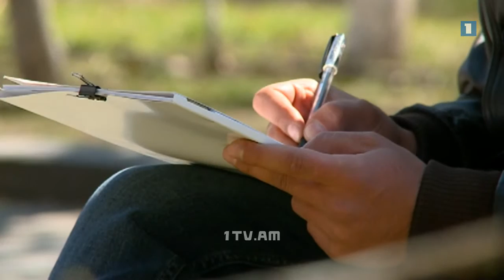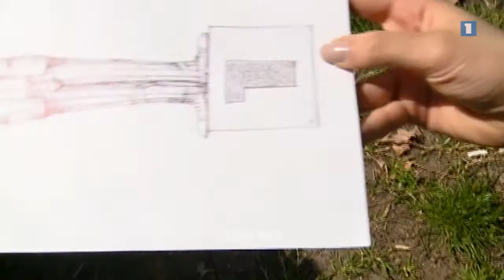Կրկեսից խոհարարություն, հետո նկարչություն